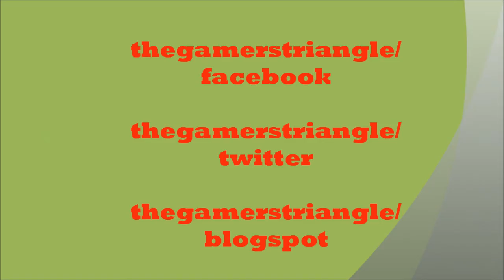letsplay:minecraft a empty pot of soup+RIFT-3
Jake and dan prepare server for the three jack jake and dan but dans starts talking about RIFT for lets say a little to long jake should never of asked him